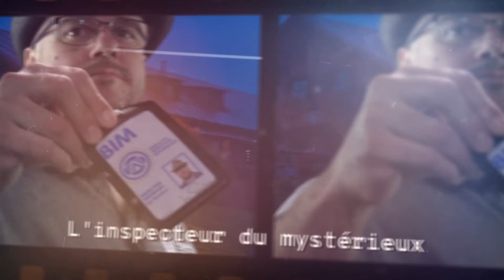BIM | L’inspection de maison avant l’achat est une perte de temps et je risque de perdre la vente…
Au printemps 2021, après avoir visitée plusieurs maisons de la rive-nord, Catherine est enfin prête à déposer son offre d’achat sur la perle rare. Écoutant la logique et les bons conseils de son paternel, elle dépose une offre conditionnelle à l’inspection. Malheureusement, une personne bien intentionnée lui mentionne que cela risque de lui faire perdre la vente…